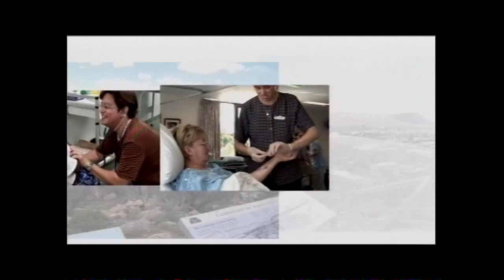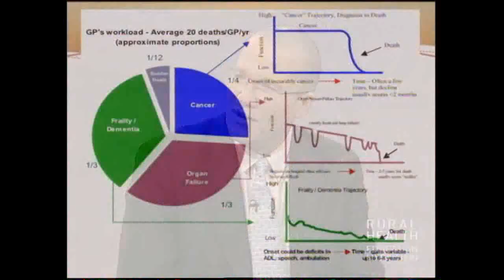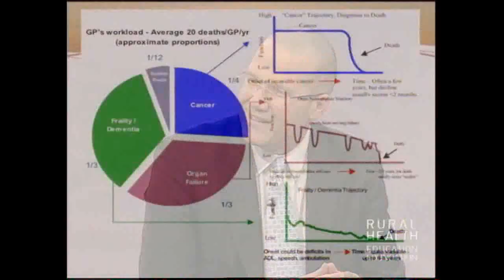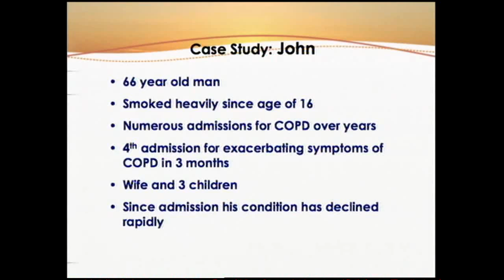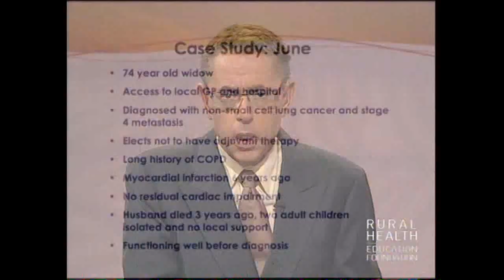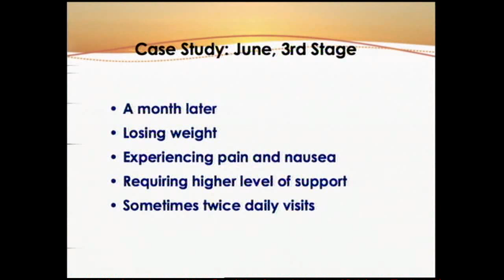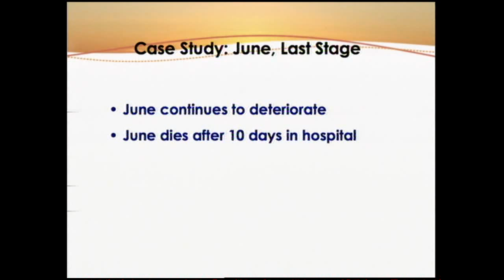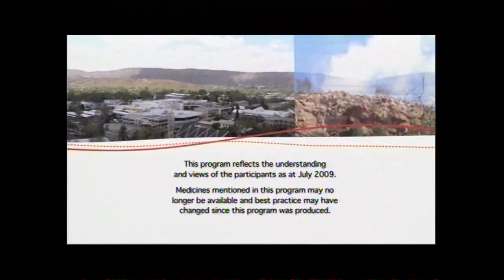The Patient's Choice: Quality at the End of Life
Death is one of society's last taboos.  Advance care plans get people thinking and talking -- to their families and to their doctors.  They give patients a voice, and provide health professionals with clear indications about choices at the end of life.

This DVD explores the issues involved in end of life care.  It looks at the need for the patient to have accurate information and a specific assessment of their situation; it examines the use of advance care plans; and explores the latest developments in palliative and end of life care.